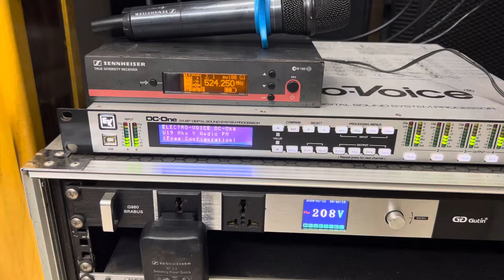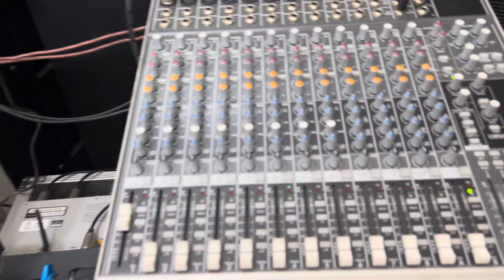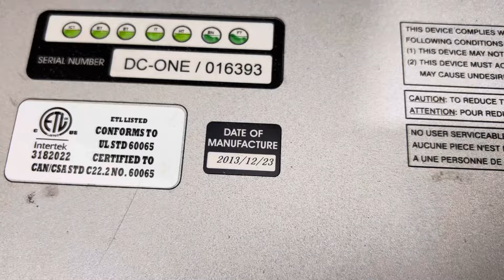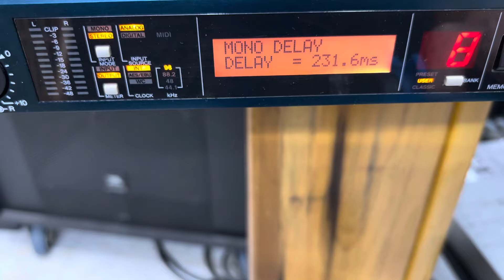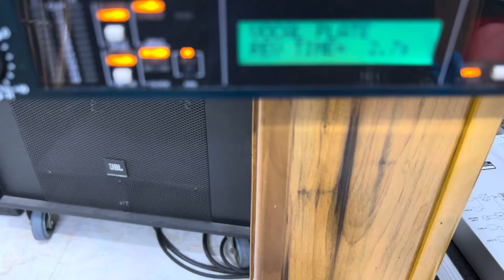Efects Yamaha spx2000 ghép mixer bãi mackie 1642vlz3 phê